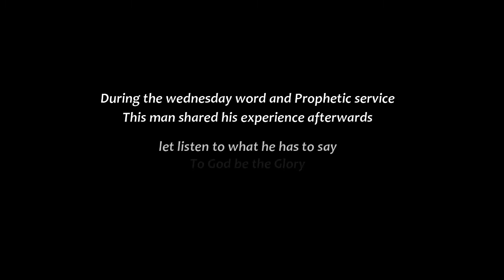Healing; healed of Heart cardiac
This man has been suffering of heart cardiac, according to doctors report his heart is enlarging and he can't sleep well, he had lay on three pillows before he can sleep. but he received divine touch from God as the Man of God prayed for him. to God be the glory. Healing miracles # Signs